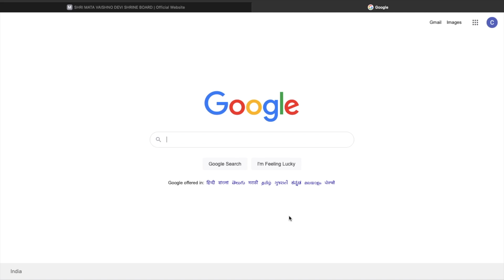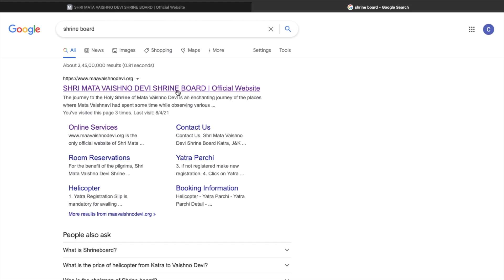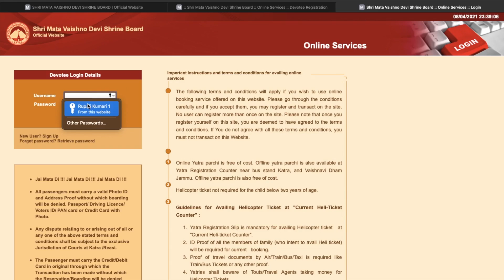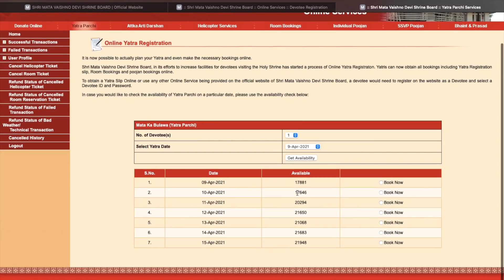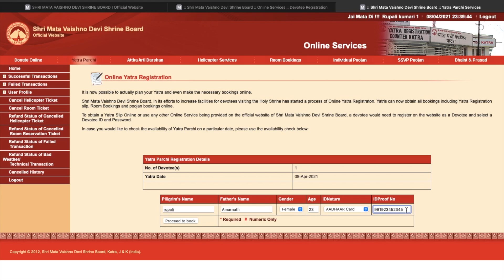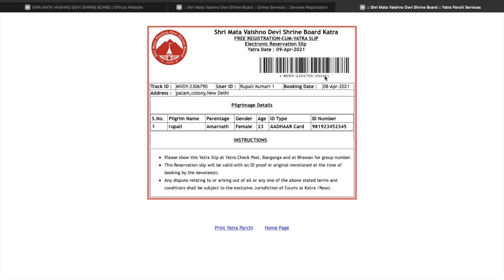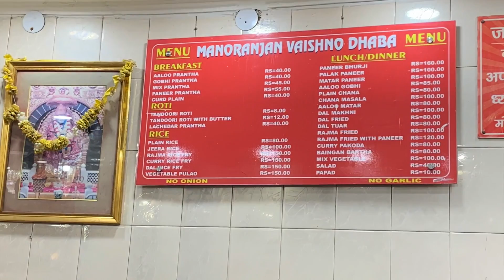Ep-01 Katra Market Jammu Series, How to book for Online Yatra Parchi from Vaishnu Devi Shrine Board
Hey guys !!!
So this vlog is based on our new Jammu Series 2021 where we are showing in this vlog the famous Katra Market and also sharing how you can book for Online Yatra Parchi from Vaishnu Devi Shrine Board .
 So, Do watch this vlog till end and share it among your Friends !!!

For our other series and vlogs checkout  :-

It is a small contribution by our team Culturebox to promote & share interesting facts and figures behind our Indian diverse cultural as well as support makeinindia, localtovocal, and incredibleindia.
Team member :- Ashish , Priyanka kumari , Rupali Kumari